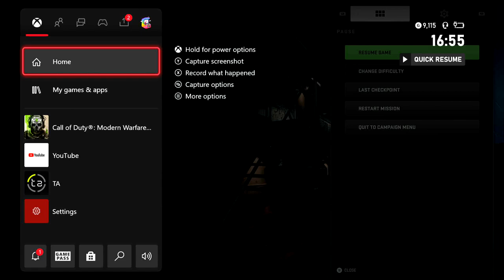DONT TOUCH THE DECK *Achievement/Trophy * (Call of Duty Modern Warfare 2 2022) Xbox/PS5